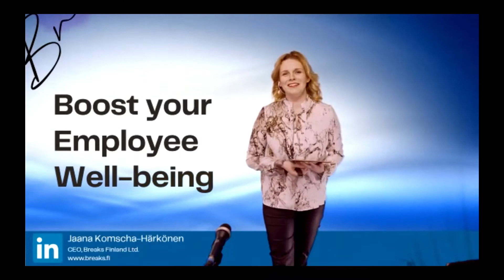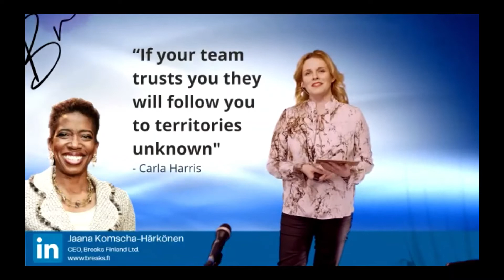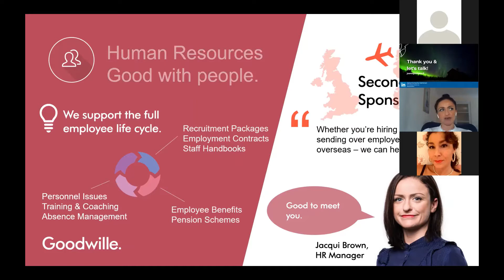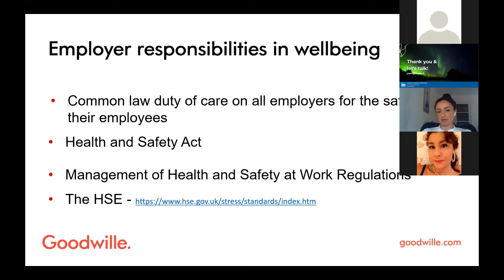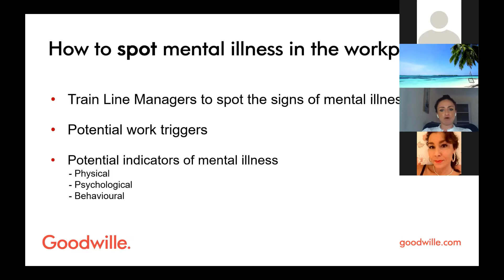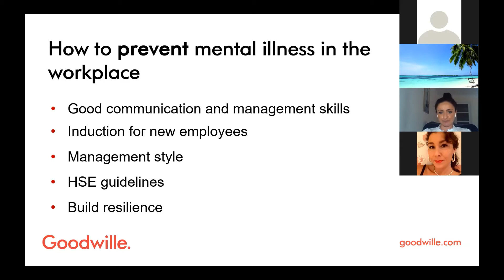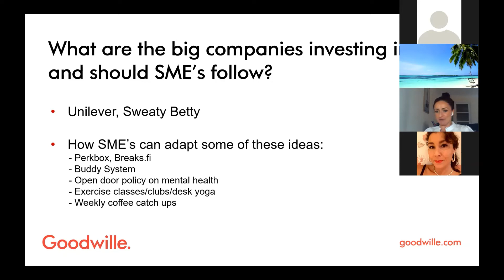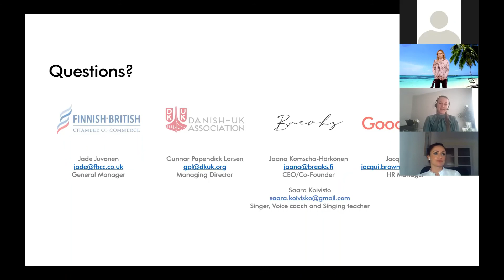Boost Your Employee Wellbeing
Together with FBCC Patron Member Goodwille, Breaks Finland, and the Danish-UK Association we organised an HR event titled “Boost Your Employee Wellbeing” on the 22 of April.

Experts Jacqui Brown, HR Manager at Goodwille, and Jaana Komscha-Härkönen CEO and Co-Founder of Breaks Finland Saara Koivisto discussed the following topics and more:

– The importance of employee wellbeing now and in the future
– The biggest challenges to employee happiness and how to address them
– The biggest changes to workplace wellbeing for employees and how to adapt
– Who in the business should be responsible for the wellbeing KPI’S?
– How to spot, improve and prevent mental illness in the workplace
– What the most important factors are that will connect HR and their employees
– Finland – the happiest country in the world, what is the secret?